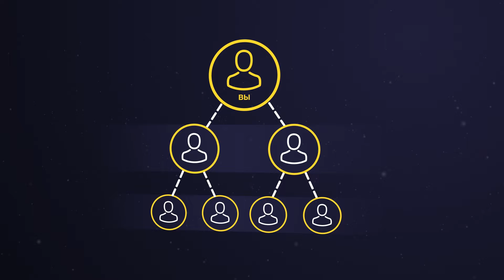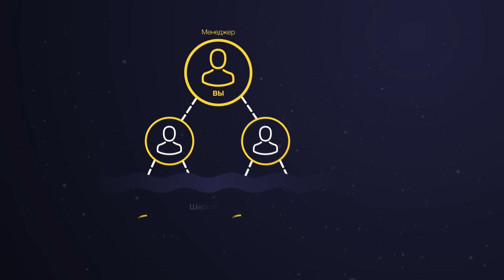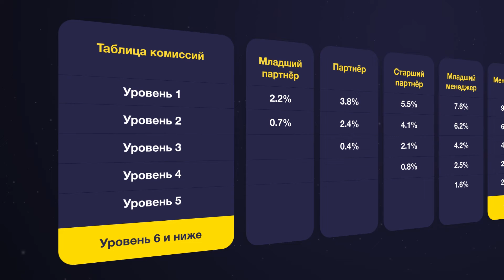Progressive affiliate program / Партнерская программа Progressive (RUS)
В этом видео вы ознакомитесь с работой партнерской программы Progressive.